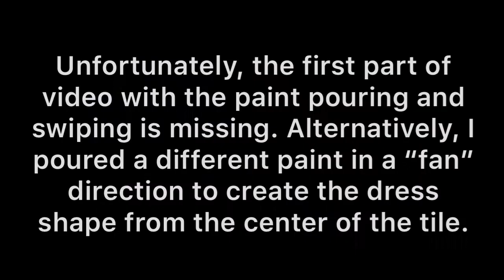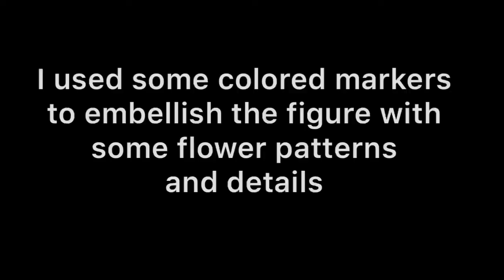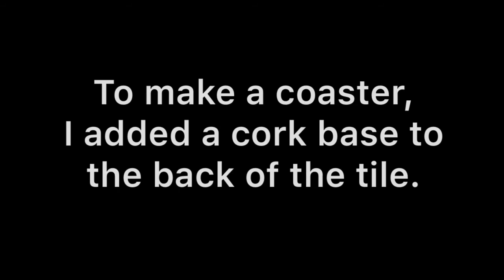How to draw a sexy chest lady w/2 drops of paint/coaster/swipes/embellishment/Rainbow Canvas #110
Rainbow Canvas hopes everyone could enjoy creating a fun fluid painting.
You just follow step-by-step to do Fluid Acrylic paintings and will get tons of fun and wows!
You could use premixed pouring acrylic colors or DIY to mix acrylic paints with some pouring medium like Floetrol & water.
This video showed the steps to do fluid painting with premixed pouring acrylics.  I used sprayed silicone to activate some cells.

Materials
tile 4"x4"
cork base for coaster 4"x 4"
Arteza Premixed pouring Acrylic Colors
Artist's Loft Ready-MIxed Pouring Paint (white)
The colors used are shown in the video

Most of my art supplies could get from one site like Amazon, Michaels, Walmart, or Blick Art.